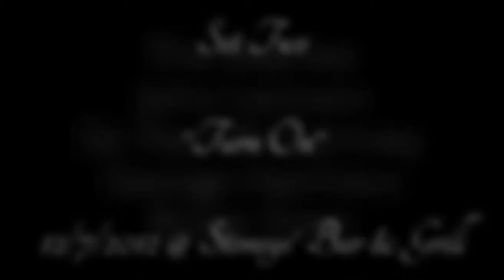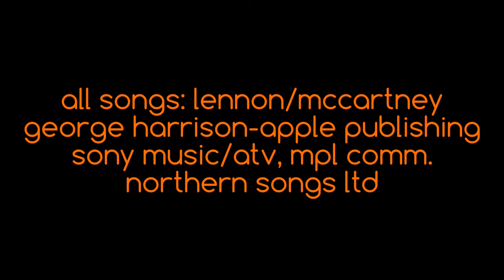Come Together: A Denver Beatles Experience "Set Two" 12/7/2012 @ Stoneys', Denver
Come Together: A Denver Beatles Experience "Set One" December 7, 2012 Stoneys' Bar & Grill